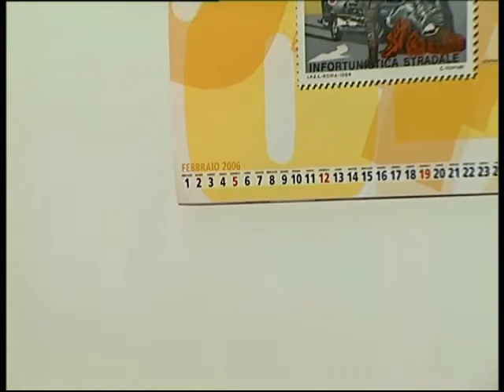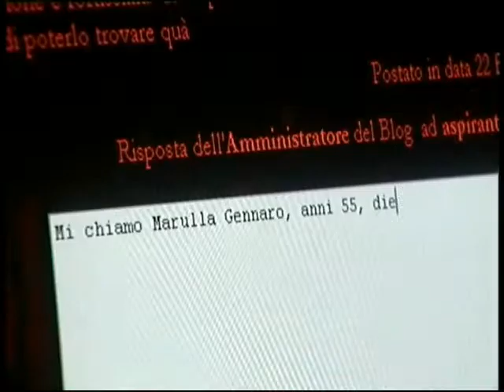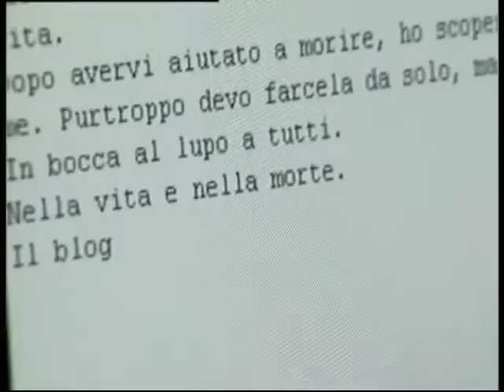"Nella vita e nella morte" seconda parte